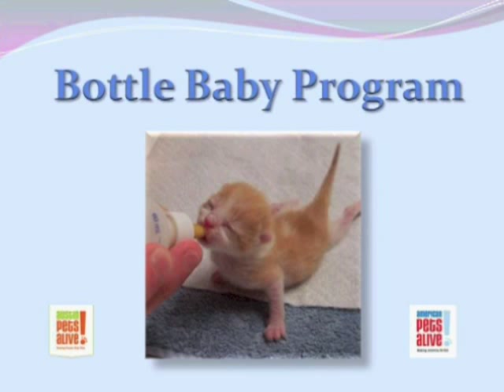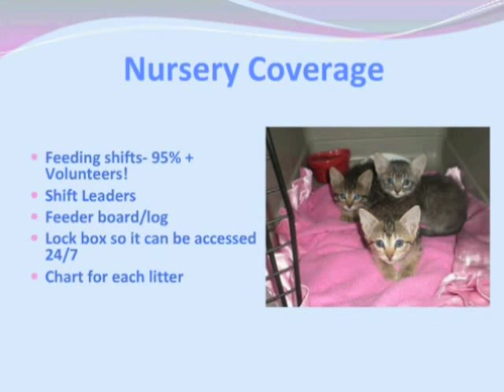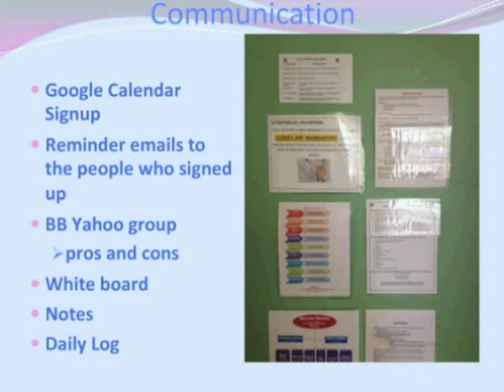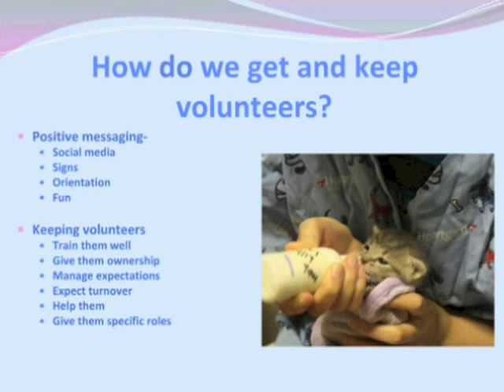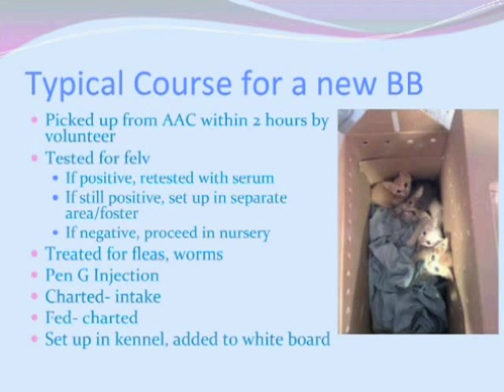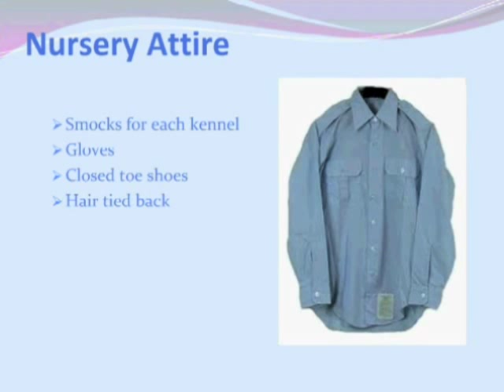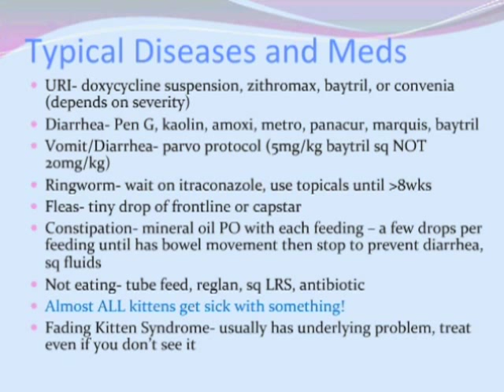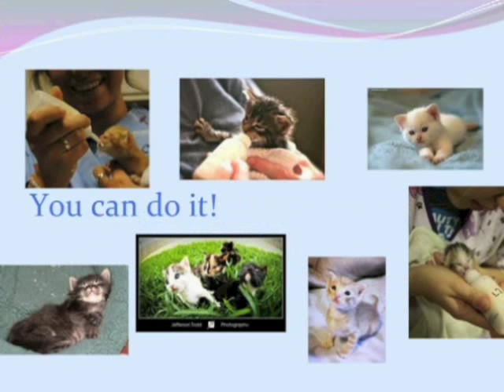Ellen Jefferson: Orphaned Kittens Pt 1 - webcast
Veterinarian Ellen Jefferson and the team at Austin Pets Alive! put together a comprehensive kitten nursery program based on similar  programs for orphaned wildlife. In conjunction with home-based foster care, the nursery program utilized existing resources in new ways, allowing them to save hundreds of kittens' lives and contributing to Austin becoming the largest no-kill city in America. Dr. Jefferson discusses this program an more in part one of the webcast "Orphaned Kittens: How Saving the Tiniest Lives has the Biggest Impact."